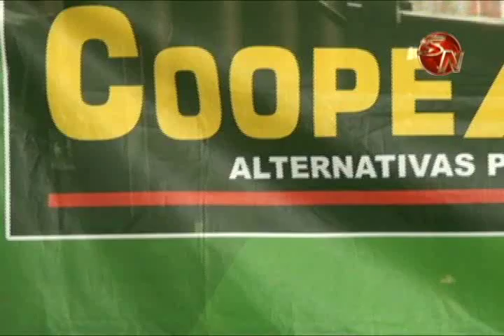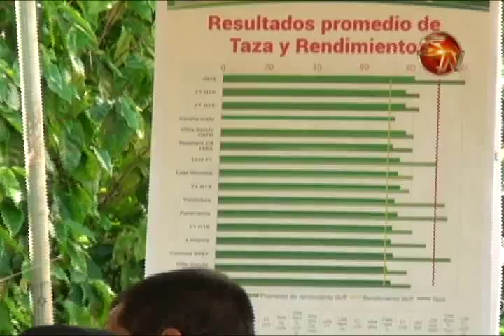Motivan a productores a utilizar buenas prácticas en los cafetales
Este viernes 10 de junio en el beneficio Ecológico de CoopeAgri R.L. en La Ceniza en Pérez Zeledón, se brindaron una serie de charlas técnicas a los caficultores, donde se expusieron las buenas prácticas en el campo.